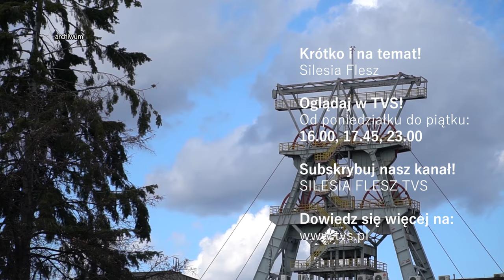Nowy pomysł na górnictwo 11.06.2024